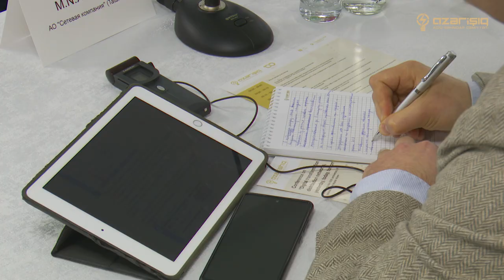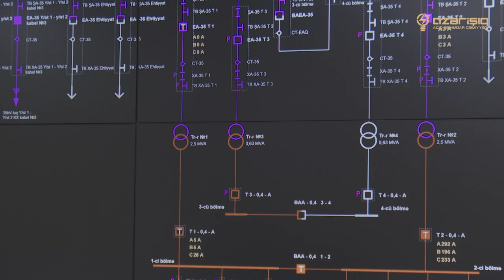“Azərişıq” ASC Şuşada beynəlxalq elmi-praktiki konfrans keçirdi.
Ümummilli lider Heydər Əliyevin anadan olmasının 100-cü ildönümünə həsr olunmuş “Paylayıcı şəbəkələrin rəqəmsallaşdırılmasının dünəni,bu günü, sabahı”adlı beynəlxalq elmi-praktiki konfrans keçirilib. “Azərişıq” ASC-nin Şuşada təşkil etdiyi konfransdan öncə tədbir iştirakçıları Fəxri Xiyabanda ulu öndər Heydər Əliyevin məzarını ziyarət etdilər.

Konfransda dövlət qurumlarının rəsmiləri ilə yanaşı, Türkiyə, Almaniya, Belçika, Rusiya, Qırğızıstan və Tatarıstan Respublikasından gələn nümayəndələr iştirak etdilər.  Konfransı giriş sözü ilə açan “Azərişıq” ASC-nin sədri Vüqar Əhmədov bildirdi ki, ümummilli lider Heydər Əliyevin 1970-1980-ci illərdə elektroenergetika sahəsində həyata keçirdiyi genişmiqyaslı islahatlar indi də bu sistemdə və şəbəkələrinin rəqəmsallaşdırılmasında sağlam təməl rolunu oynayır. Prezidentin Şuşa rayonunda  xüsusi nümayəndəsi Aydın Kərimov çıxışı zamanı tədbir iştirakçılarını salamladı və Şuşada keçirilən bu beynəlxalq elmi-praktiki konfransı tarixi hadisə adlandırdı. Daha sonra ümummilli lider Heydər Əliyevin Azərbaycanın elektroenergetika sahəsindəki rolundan bəhs edən sənədli film nümayiş etdirildi.

Konfrans iştirakçılarına işğaldan azad edilmiş ərazilərdə ölkə başçısının xüsusi diqqət və nəzarəti altında aparılan genişmiqyaslı yenidənqurma işləri, elektroenergetika sahəsinin müasir tələblər əsasında qurulması haqqında da geniş məlumat verildi.

Qonaqlar arasında yer alan keçmiş mer Oleq Budarqin maraqlı faktı açıqladı. O bildirdi ki, Sovet dövründə siyasi hakimiyyətdə olan  Heydər Əliyev tərəfindən Narinsk şəhərinin meri təyin edilib. Tədbirin əhəmiyyətinə də toxunan Oleq Budarqin Şuşada keçirilən bu beynəlxalq konfransı Davos dünya iqtisadi forumu ilə müqayisə etdi.

Həmçinin konfrans iştirakçılarına “Qarabağ - Yaşıl Enerji zonası” tələblərinin beynəlxalq normalarının müasir texnologiyalar və innovativ həllərlə tətbiqi, elektroenergetika sistemi və şəbəkələrində ekoloji amillərin nəzərə alınması, həyata keçirilən mühüm texniki-iqtisadi tədbirlər haqqında da ətraflı məlumat verildi. Geniş fikir mübadiləsinin aparıldığı tədbirdə işğaldan azad edilmiş ərazilərdə rəqəmsallaşma proseslərinin beynəlxalq standartlara uyğunlaşdırılması, müasir şəbəkə quruculuğu indikatorlarının müəyyən edilməsi və tətbiqi istiqamətində müştərək metodik vəsaitlər və elmi araşdırmaların hazırlanmasına qərara alındı.

Konfransdan sonra Şuşa Rəqəmsal İdarəetmə Mərkəzinə ekskursiya təşkil edildi, tədbir iştirakçılarını maraqlandıran suallar təfərrüatı ilə cavablandırıldı.

Elektrik şəbəkələrinin rəqəmsallaşdırılması istiqamətində hazırda atılan addımlar və gələcəkdə həyata keçiriləcək islahatların elmi-texniki və iqtisadi aspektlərinin beynəlxalq ekspertlərlə mütəmadi təcrübə mübadiləsinin, iştirakçı ölkələrdə təsdiq edilmiş tematikalar üzrə fikir mübadilələrinin təmin edilməsi haqqında razılıq əldə olundu, “Beynəlxalq energetiklərin Şuşa təşəbbüsü” adlı sənəd hazırlanaraq konfrans iştirakçılarına təqdim edildi.